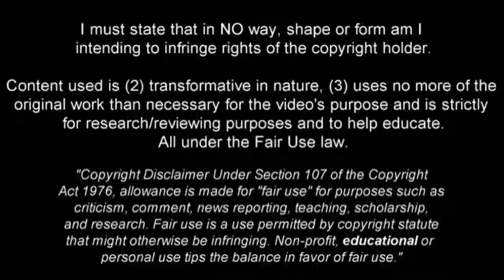NIKOLA KALINIC Welcome To Milan Incredible Goals, Skills, Assists 2016 2017 HD